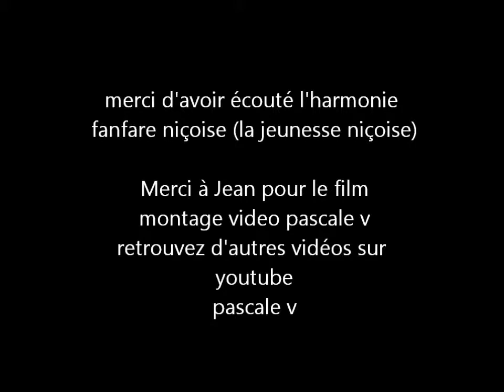carnaval Nice 2013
Le sirop tiphon ! par l'harmonie fanfare niçoise (jeunesse niçoise)
le 3 mars 2013 sous le soleil cette fois !